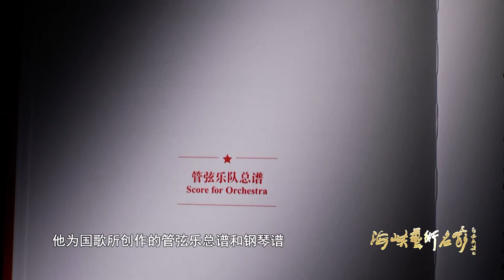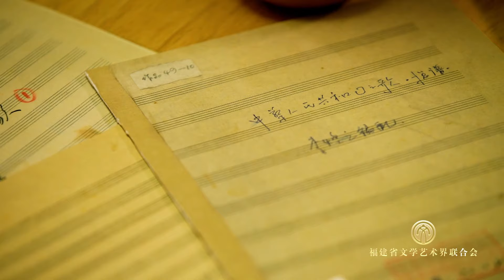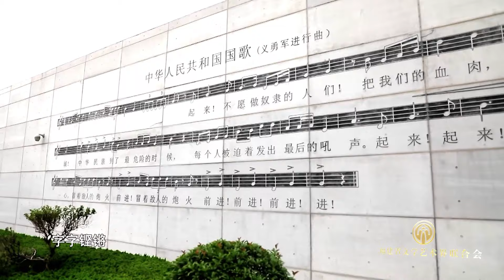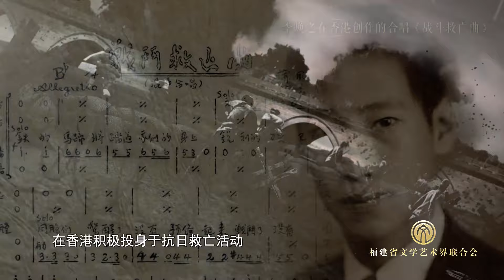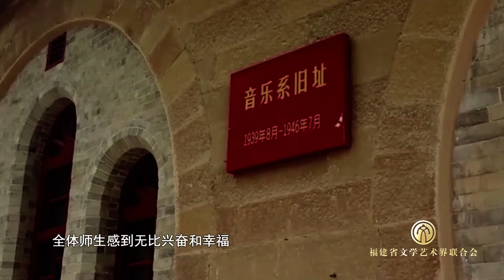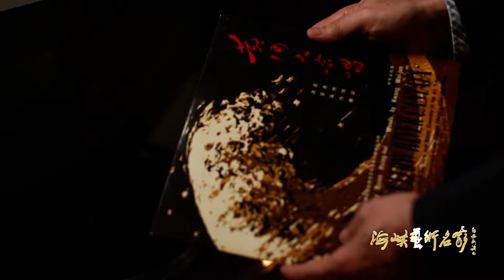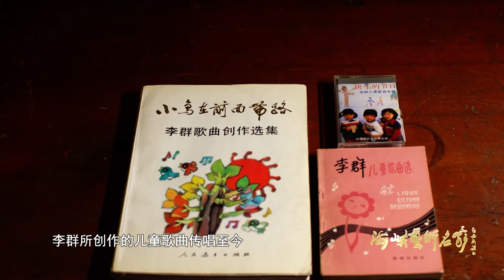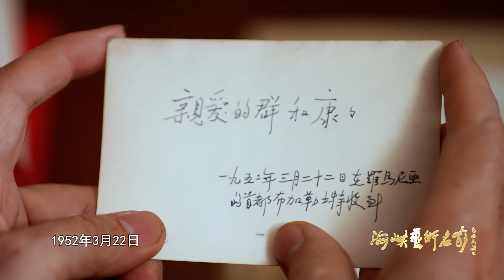《海峡艺术名家》李焕之（上）：为国歌配器，并被周总理定为官方标准！